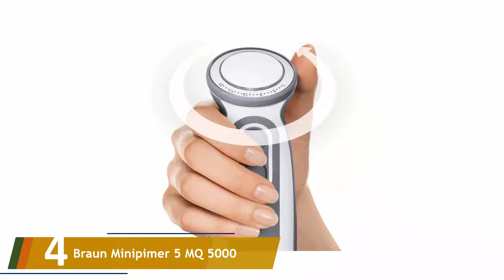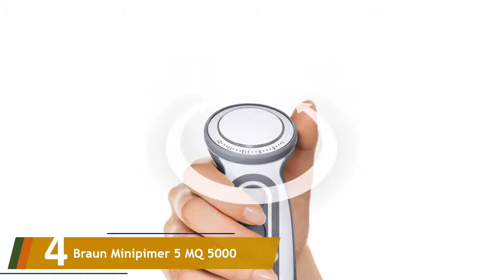Los 5 Mejores Batidoras de Mano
Aquí está la lista de Los 5 Mejores Batidoras de Mano.

01. Braun Minipimer 7035

02. Bosch MSM67170 ErgoMixx

03. Solac BA5602 Batidora de mano con vaso medidor

04. Braun Minipimer 5 MQ 5000

05. Cecotec Batidora de Mano Powerful Titanium 1000 Pie XL